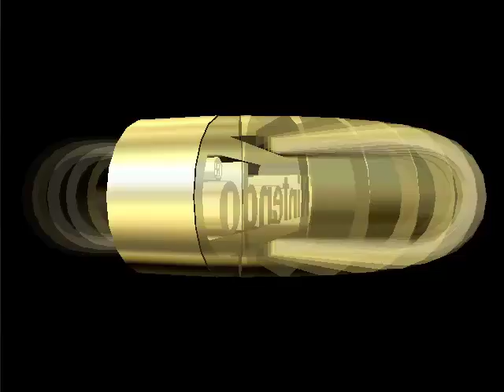Let's Play Mario Kart 64 - 50cc Flower Cup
Mario Kart 64 Computer Game